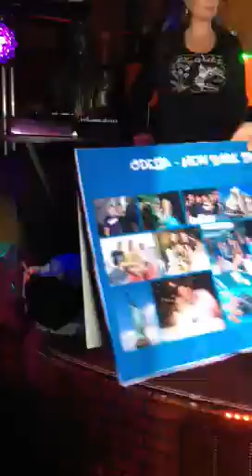Ytochki from Lampard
Lampard to Tolyan Happy
birthday!